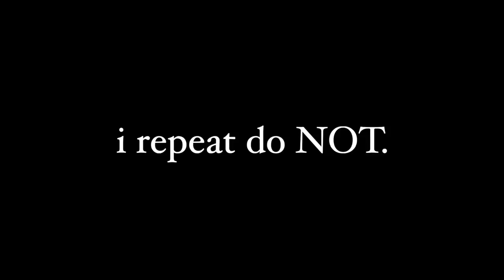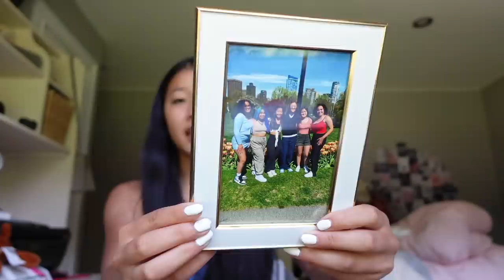FIRST & LAST PROM!! (senior prom GRWM / vlog)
if you're currently in college / have been in college comment some dorm essentials down below!
if not, just stop by in the comments and say hi!